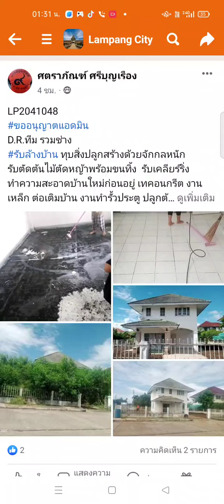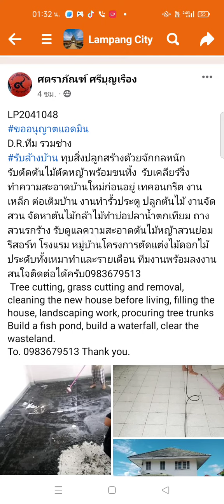รับจ้างขัดพื้น